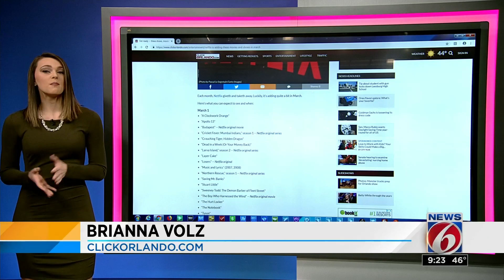Get ready -- these shows, movies are coming to Netflix in March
Get ready to binge on movies and shows both old and new. Netflix released its list of releases for the month of March and News 6's Bri Volz has the inside scoop.